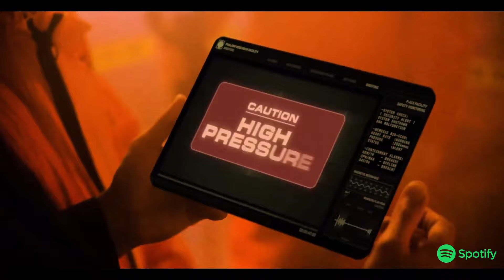Nemesis Reborn - Full Soundtrack (Alton Towers) Links Below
The music you are currently listening to is the complete soundtrack for the Nemesis Reborn, which was created by IMAscore - a renowned music production company. The soundtrack features a variety of song segments, each of which is available on both Spotify and the official Alton Towers YouTube Channel. If you're interested in owning the soundtrack, you can purchase the individual song segments from the Alton Towers online store.

It's important to note that this video is solely intended to provide entertainment, and the music & videos used in it is owned by IMAscore and Alton Towers respectively. If you enjoyed the music and would like to support the theme park, we recommend purchasing the soundtrack. Links to all relevant materials will be provided below this message for your convenience.